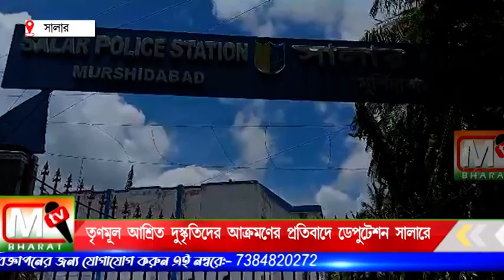Salar CPIM: তৃণমূল আশ্রিত দুষ্কৃতিদের আক্রমণের প্রতিবাদে ও ৪ দফা দাবির ভিত্তিতে ডেপুটেশন সালারে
বামফ্রন্ট নেতৃত্বের দাবি তাদের মধ্যে থেকে পাঁচজনের প্রতিনিধি দল ভেতরে গিয়ে ওসির সঙ্গে দেখা করতে চাইলেও তাদের দেখা করতে দেওয়া হয়নি এবং ডেপুটেশন গ্রহণ করেননি সালার থানার ওসি।